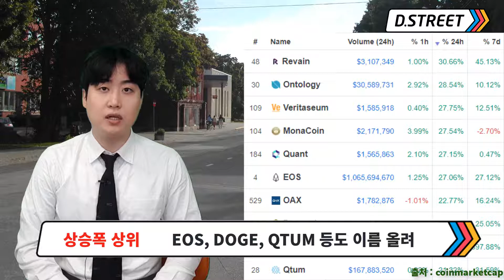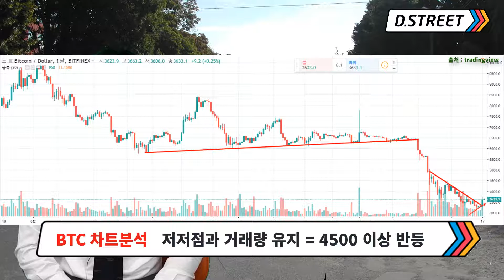암호화폐 강반등! 채굴기도 수익권!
[2018년 12월 18일 화요일 D.Briefing]

▶암호화폐/블록체인 시장 동향
- 시가총액 상위 10개 암호화폐 : BTC +9.24%, 대부분 강한 반등
- 상승코인 TOP 10 : R +30%, ONT +28%, VERI +27%
- 하락코인 TOP 10 : VIPS -44%, PLY -11%, PAY -4%

▶차트분석 [BTC]
- MACD 골든크로스 + 거래량 유입
- 저저점과 거래량 유지 = 4500 이상 반등

▶주요뉴스
- "암호화폐 실사용 증가에 따라 가격 상승"
- 앤트마이너 L3+, LTC 채굴 보상 '골든크로스'…채굴 재개
- 이란 유학생, 은행 사용 막혀 암호화폐로 학비 지불